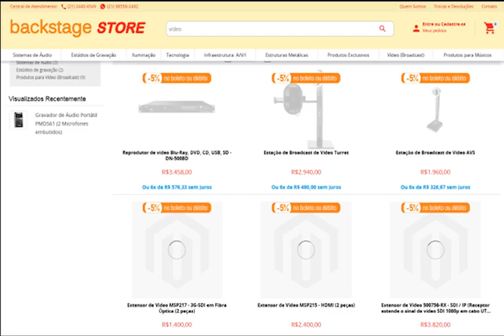Conheça o Marketplace da Revista Backstage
A ESPERA ACABOU: Chega de ansiedade! 🎉
O Marketplace Backstage Store já está no ar e você já pode realizar suas compras. Lá você encontra os melhores produtos nacionais e importados, as melhores lojas, as melhores marcas, garantia de origem e segurança total na compra!